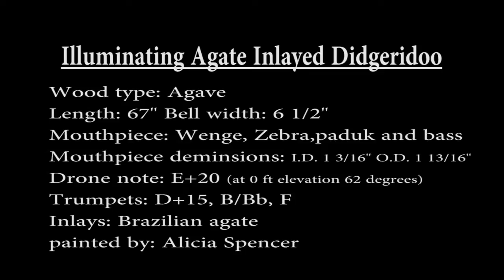Illuminating Agate Inlayed Didgeridoo by: Tyler Spencer (AD-033)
About this Didgeridoo design concept:

I began making this style of didgeridoo in early 2001. At the time, I was inlaying many of my didges with agates and fossils and the idea of highlighting the inlays through illumination was a natural progression. Originally, I only offered this design through custom order, but because of the great support and response, Ive decided to now offer this design publicly.
The Brazilian agate inlays are carefully and permanently set into the main body of the instrument. When the didge is placed on the custom display stand (included), the agates illuminate showcasing the organic beauty of the agates. This truly brings forth musical functionality and visual art. The agate inlays not only serve as an artistic accent, but also add a unique overall resonance and tone when the didge is played. A high quality, tuned instrument or a beautifully displayed illuminating art piece.

About Illuminating Agate Inlayed Didge AD-033:

Specifcations:
Drone note: E+20 (tuned by Tyler at 0 feet elevation and at about 62 degrees)
Trumpet notes:  D+15, B/Bb,F
Backpressure: Strong
Length: 67"
Bell: 6 1/2"
Mouthpiece dimensions: 1 3/16" I.D.- 1 13/16" O.D.
Mouthpiece wood type:  Wenge, zebra, paduk and bass wood
Inlays: Brazilian agate
Painted by: Alicia Spencer

Playing Characteristics and Information:

This didge has a punchy, resonate feel.  A "cavernous" overall tone is driven by a somewhat tight internal topend  bore with strong backpressure to suit. Bass frequencies are very present with this didge, but not so much that it overshadows the mid and high frequencies. In my opinion, this didge shines with rhytmic/percussive style playing. But its versatile enough to accompany, mellow ambient style as well. The unique tuning on the trumpet series, specifically the first, allows for an easy transition from drone to trumpet. Illuminating display stand included.

This didge was painted by Alicia Spencer